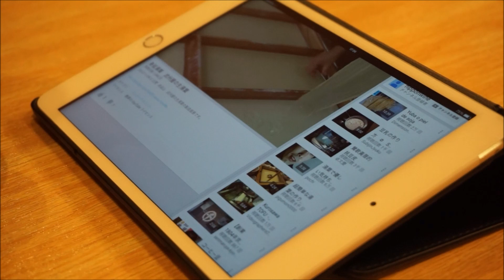JAPANESE FOOD - Sushi and Tofu Skins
This is the last of my Nikko videos!
(Sorry I've been on such a food craze lately - food videos are totally the easiest to make, and y'all seem to really like them)